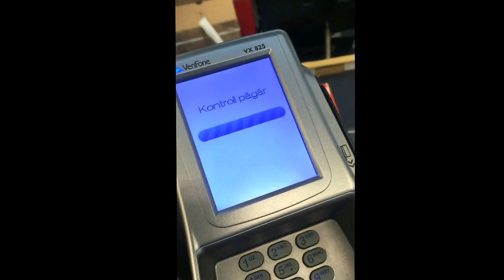Follow me Around - en vanlig dag i Järfälla // challizz.blogg.se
Jag hade en dag då jag skulle göra en del ärenden, tyvärr var klippet från när jag kom ut från Viktväktarna helt utan ljud så den biten är inte med. Detta är i alla fall en ganska typiskt vanlig dag för mig.